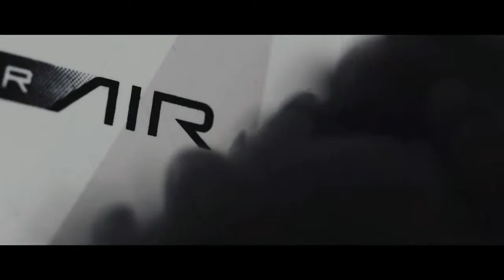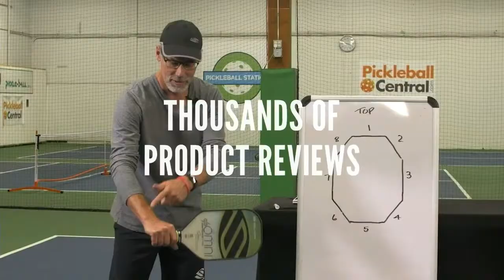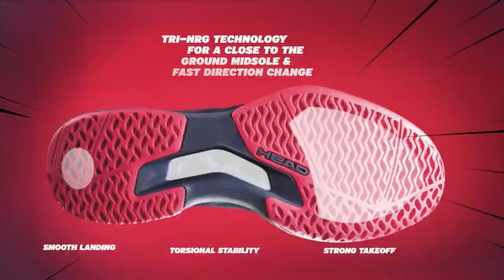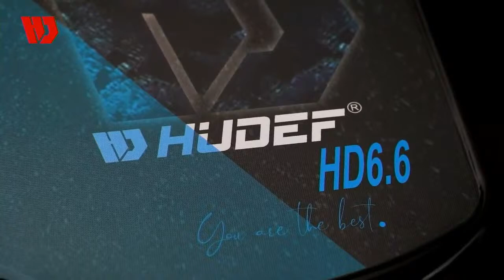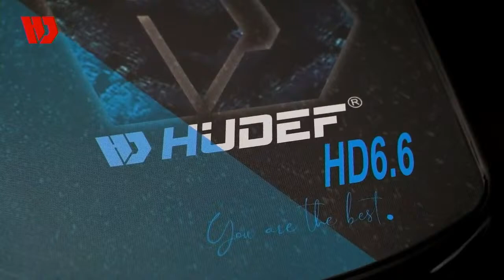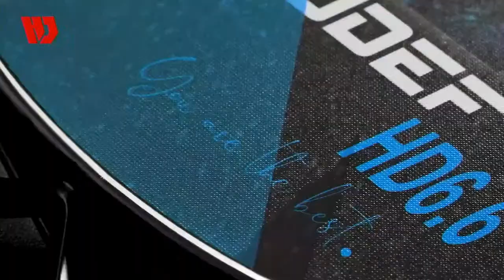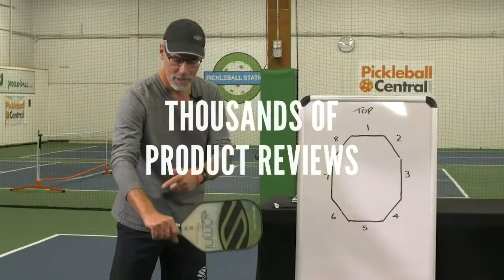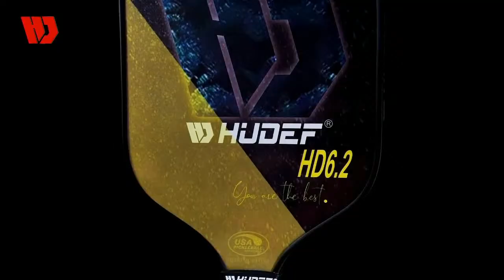APP NEXT GEN DALLAS 2022 DAY 3 Open Singles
Join us at Chicken n' Pickle in Grand Prairie TX, for the 2022 APP NEXT GEN Dallas!